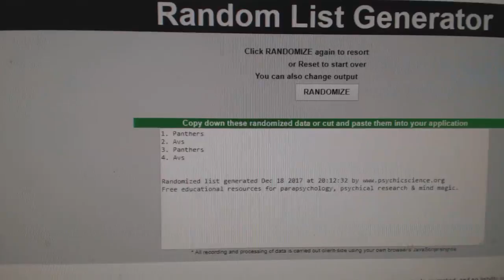Multi Randoms - C&C GB #8072